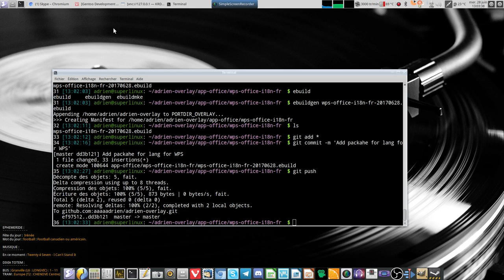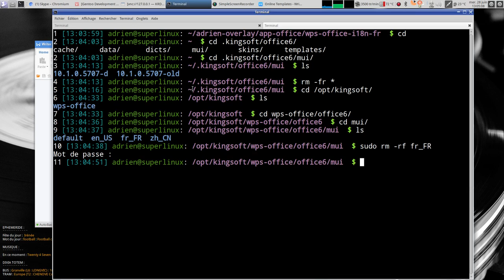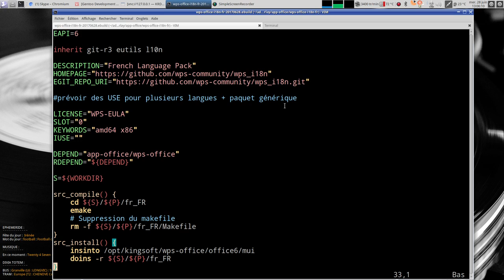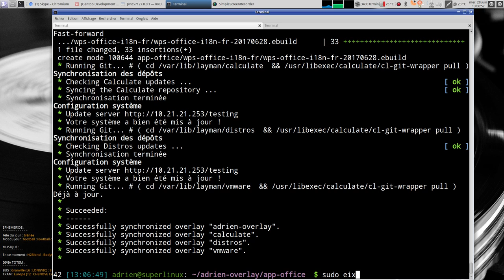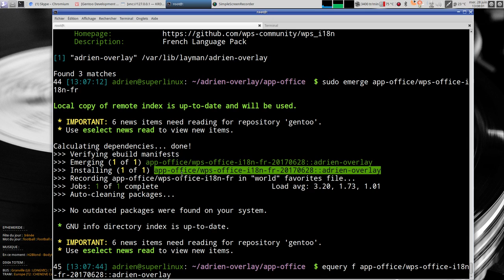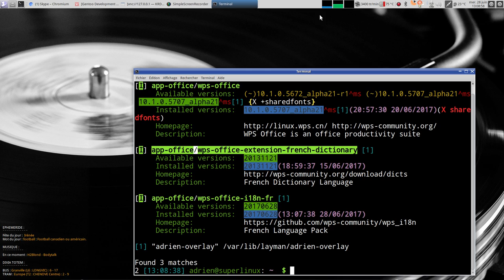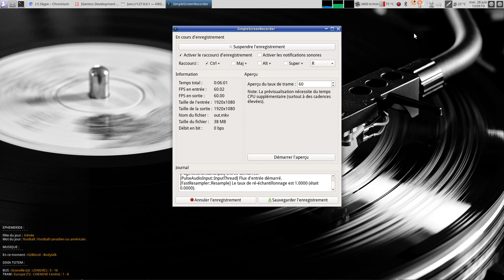WPS Office en français sous Calculate Linux via les dépôts !